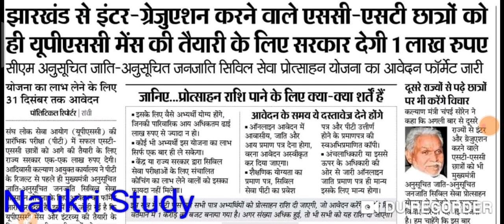Civil service PT pass Karne par milenge 100000 rupye, झारखंड सिविल सेवा प्रोत्साहन योजना